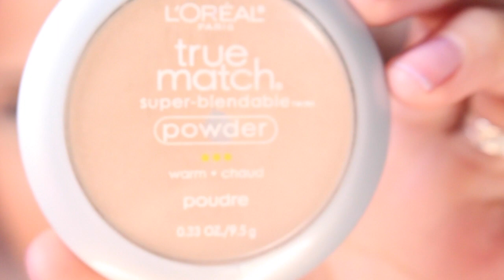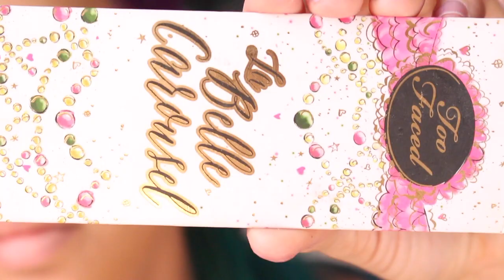Maquillaje Azul Cielo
Hola mis niñas bellas! Espero que le guste este maquillaje que para es super fresco y romantico! Les mando muuuuuchos besos!😘☺️💕

Mayoría De Mis Maquillajes Y Brochas Son De

Me Gusta La Ropa De

Conectate Conmigo
SnapChat kathalay